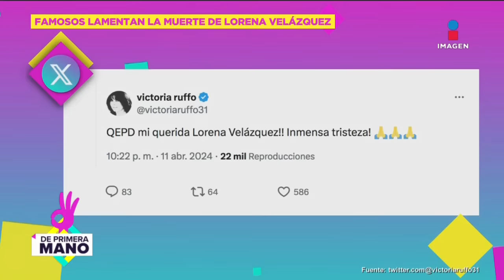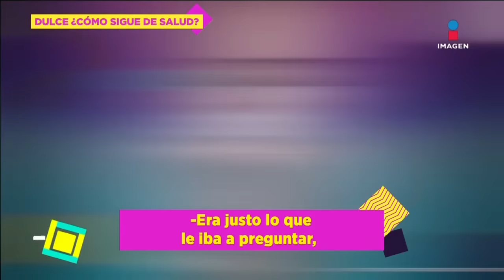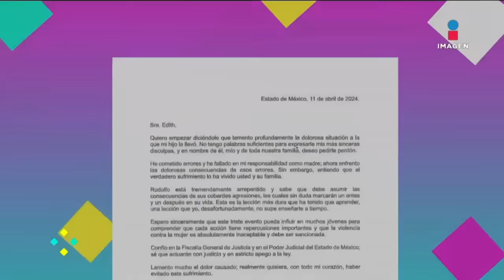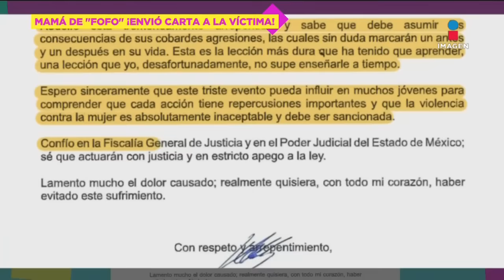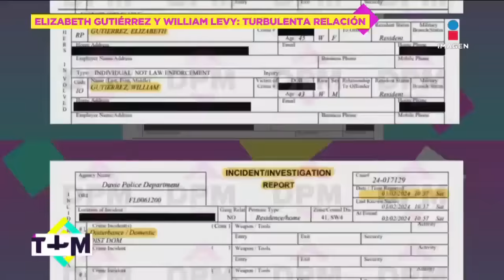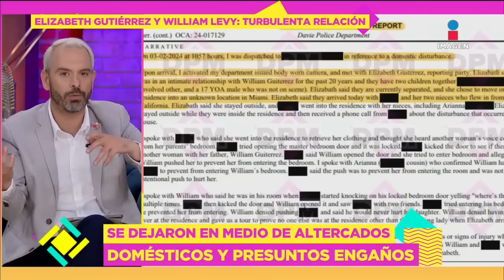EMOTIVO adiós a Lorena Velázquez: LÁGRIMAS y despedidas | De Primera Mano | 12/04/2024